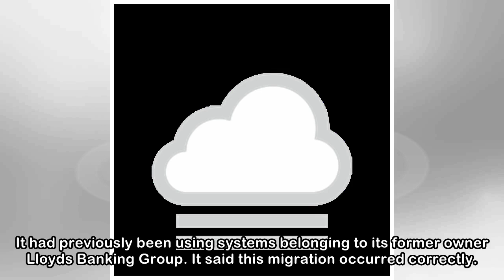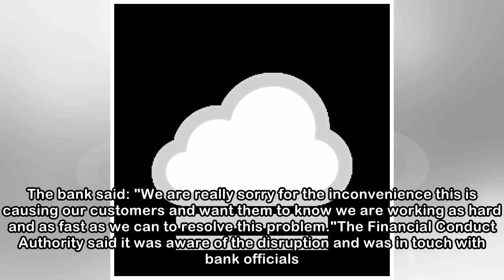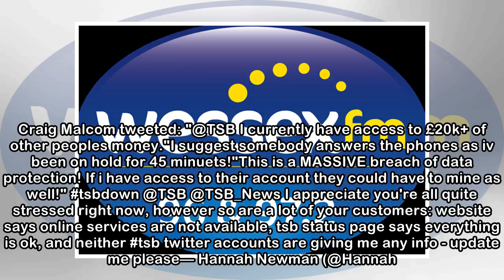TSB 'data breach' amid online banking upgrade chaos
TSB has apologised after problems with online banking temporarily left some users able to access other accounts and also resulted in intermittent access to its service. It came after the bank, which h...